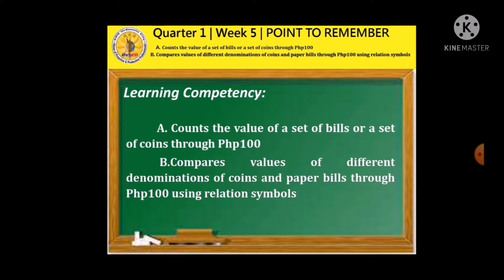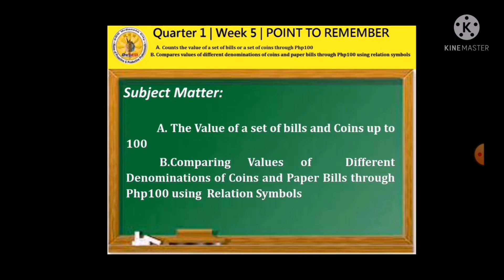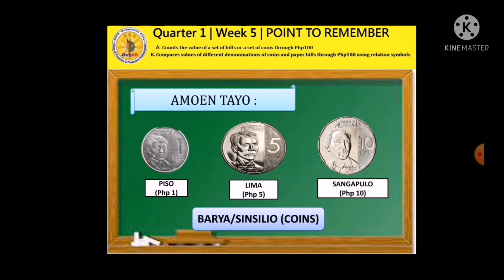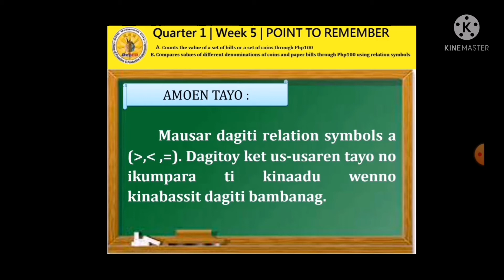Quarter 1 Grade 2 Week 5 Points to Remember Iloko